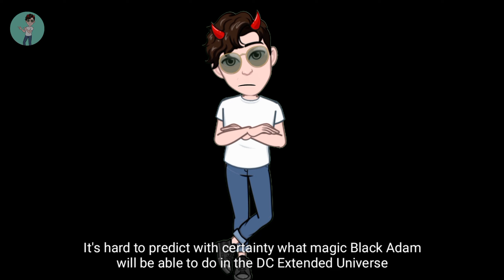Black Adam Vs Wonder Woman From DCEU, Who Will Win?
Who would win in a confrontation between Black Adam & Wonder Woman, one of DC Comics’ most formidable antagonists, and heroines